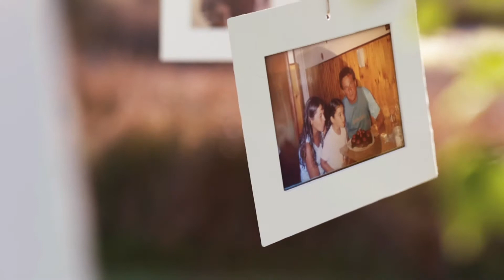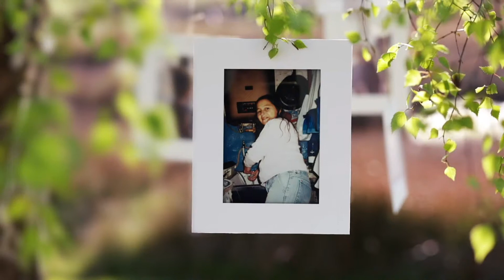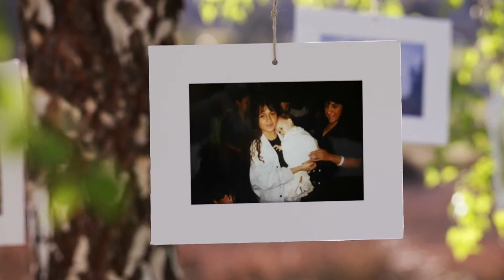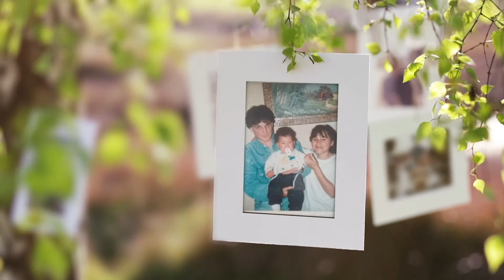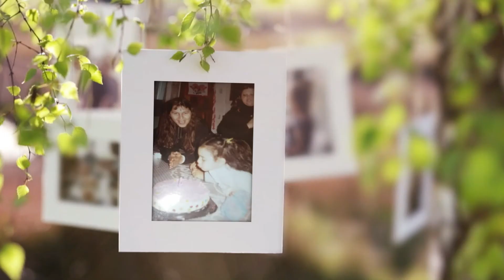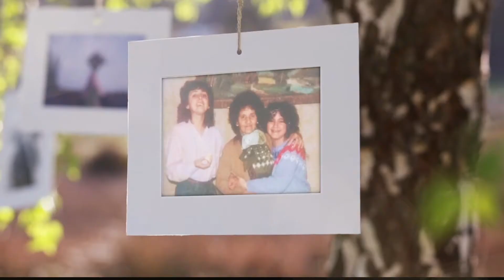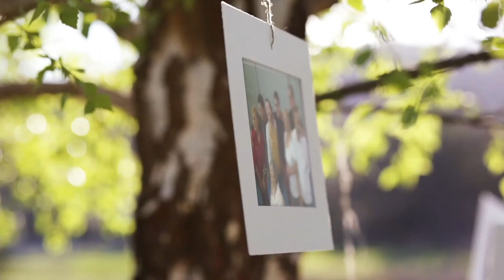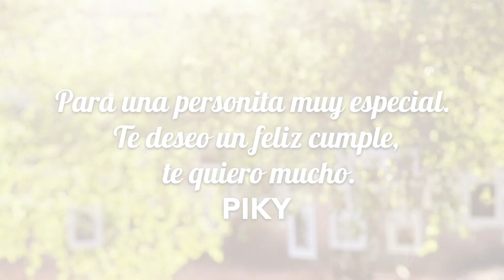TITINA - Video de Cumpleaños - SMILE UP CABINAS